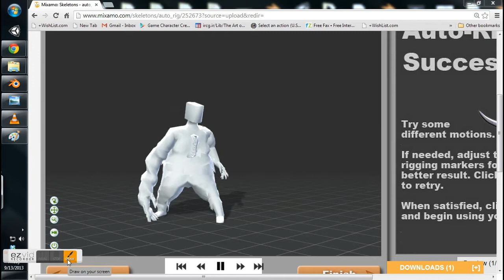Escape from Thoriton Pen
A first look at everything Ive been working on.